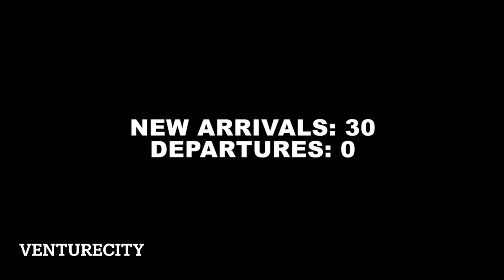Relationships on the way to Mars: Part 1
In this first part video, Niv speaks with astrobiologist Reut Sorek Abramovitch about what it's gonna be like to have couples on the journey to Mars.

- Paramount+:  Star Trek Lower Decks 'wej Duj' ('Three Ships')

- CBS NEWS: "Dad's gonna go and launch on a rocket": Ahead of SpaceX launch, astronauts' families share a rare bond